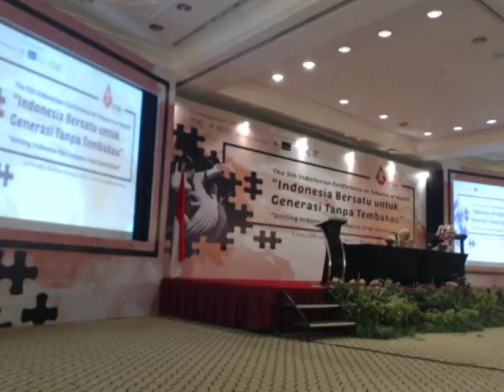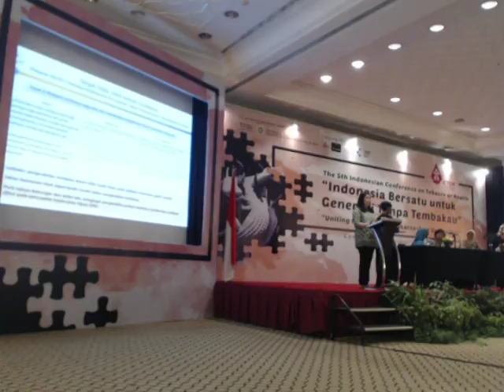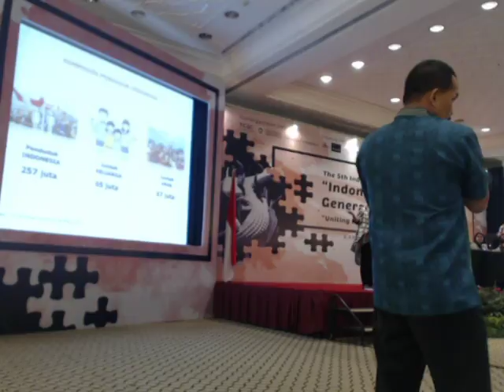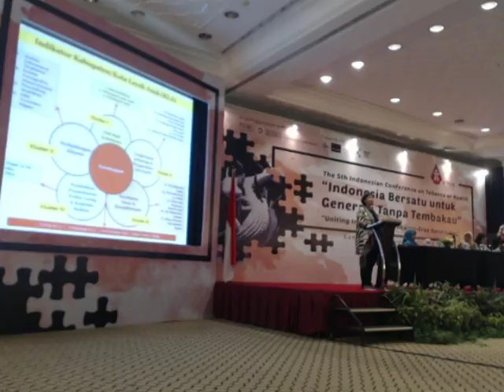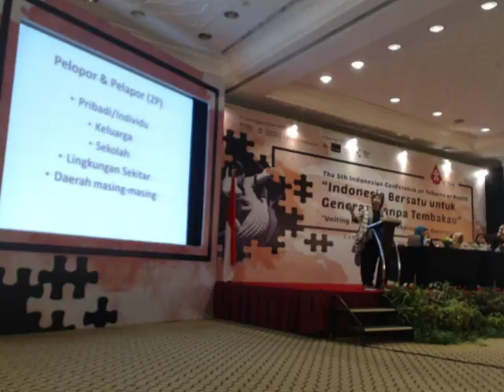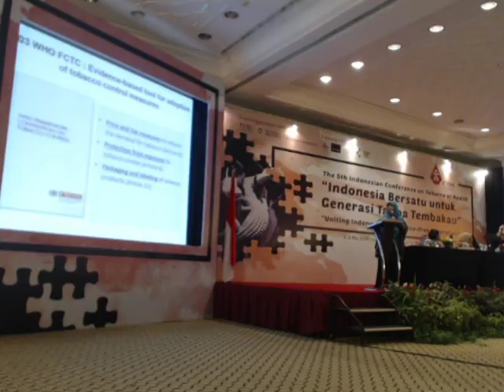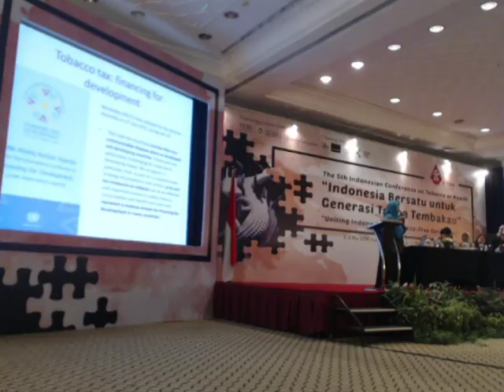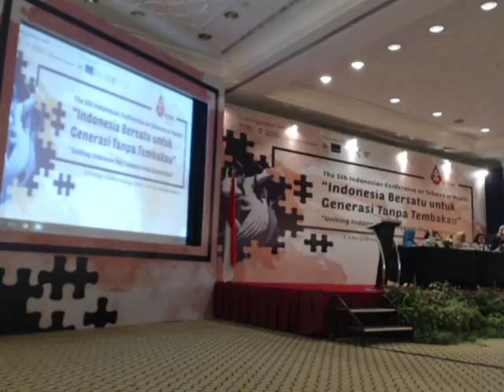The 5th Indonesian Conference on Tobacco or Health 2018 - Diskusi Panel 2 (Bagian 1)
INFORMASI KAPUAS - Dilaksanakan pada hari Senin, 7 Mei 2018 di Hotel Bumi Surabaya.